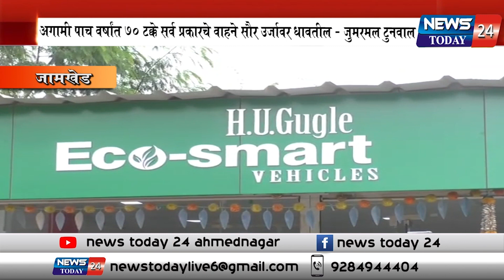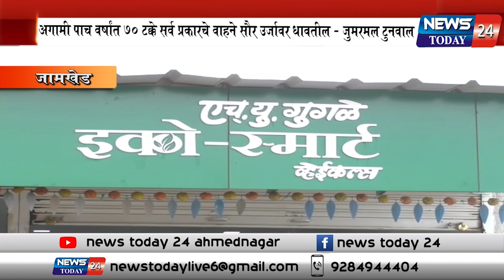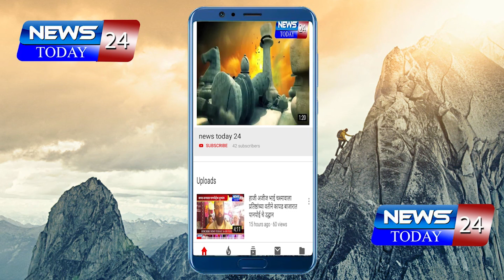जामखेड : अगामी पाच वर्षांत ७० टक्के सर्व प्रकारचे वाहने सौर उर्जावर धावतील - जुमरमल टुनवाल